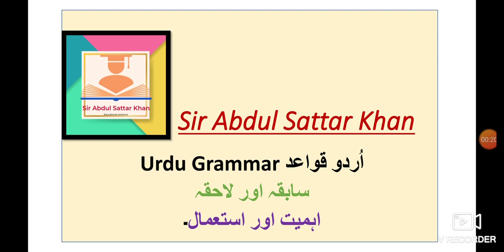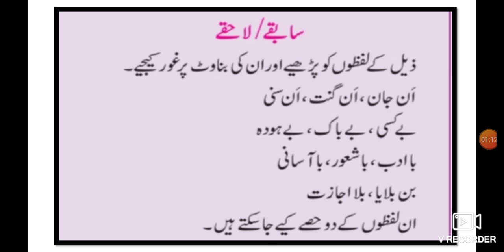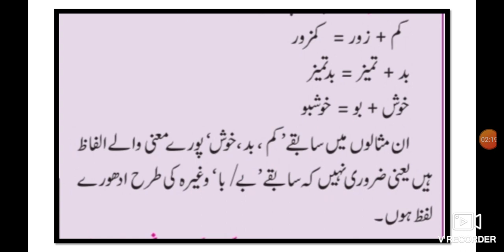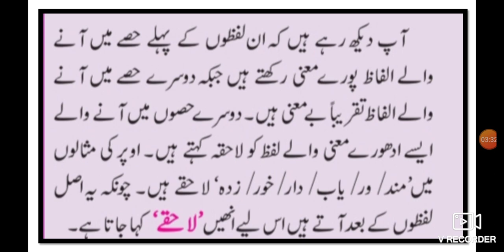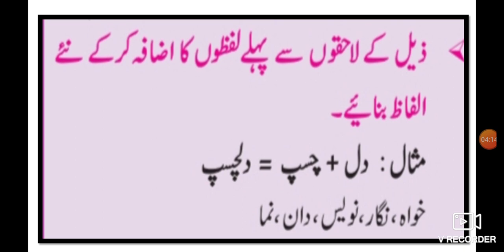Urdu Grammar lessons اُردو قواعد سابقہ اور لاحقہ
یہ ویڈیو اردو قائداعظم کے بارے میں مکمل معلومات۔ یہ ویڈیو طلباء کے لئے مفید ہے۔ اس ویڈیو سے طلبہ کو اردو گرائمر کے بارے میں مزید معلومات حاصل کرنے میں مدد ملتی ہے۔ Urdu medium channel by sir Abdul sattar khan provide quality online education for students of Urdu medium.